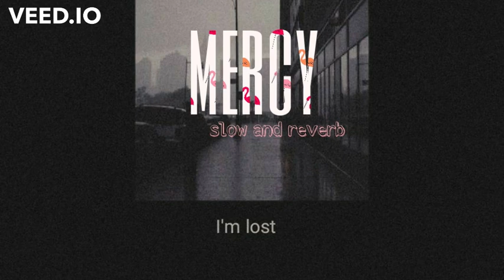mercy~slow and reverb *headphones 🎧 recommended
new song for you all .

song:-mercy
singer:-badshah